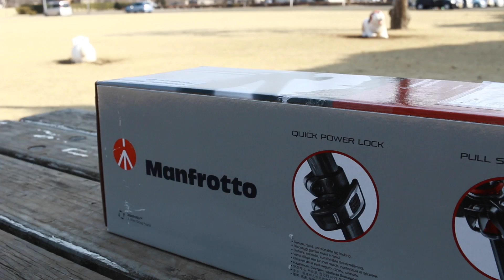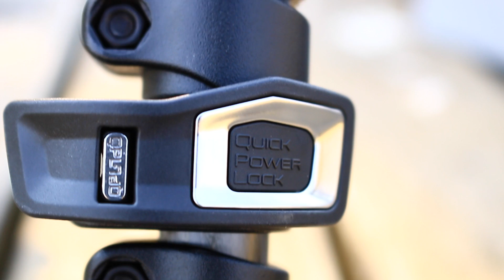MANFROTTO 190 CARBON NEW UNBOXING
แกะกล่องขาตั้ง manfrotto  รุ่น MT190CXPRO4 CARBON FIBER TRIPOD